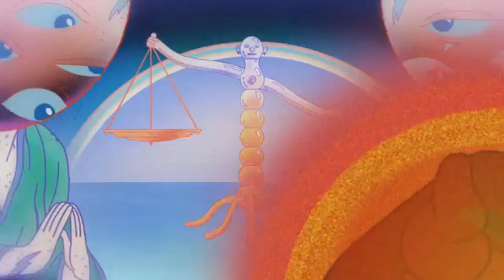The Midnight Gospel: More Than Just Trippy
• Show - The Midnight Gospel
• Topic - Review on the show "The Midnight Gospel"

In this video I will be talking about the show The Midnight Gospel. I will be doing a review on the show giving my opinions on it.

EXTRA TAGS -